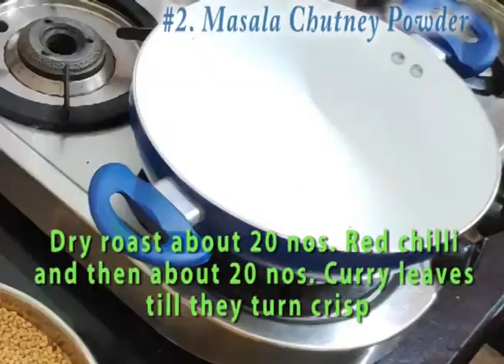ಹೊಸ 3 ಬಗೆಯ ರುಚಿಕರವಾದ ಚಟ್ನಿಪುಡಿ ಈ ರೀತಿ ಮಾಡಿ ನೋಡಿ - Flax seed, Nerugala leaves & Masala Chutney podi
3 types of chutney powders: Flax seeds chutney pudi, Masala Chutney pudi and Nerugala Chutney pudi.

chutney powders